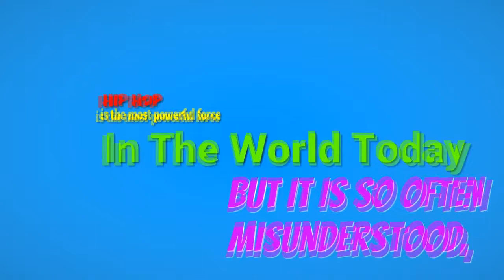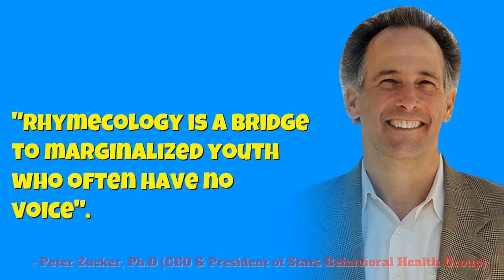What is Rhymecology?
Rhymecology uses the power of hip-hop lyrics and culture to help people express, discover and create themselves, while causing harm to none. This is done through individual coaching sessions, group meetings, presentations and performances.

The two branches of Rhymecology are "The Art of Hip-Hop Lyrics" which focuses on the art of rhyming (rhyme patterns and schemes), story telling, concepts and more.

The second branch is Hip-Hop Therapy. The Rhymecology organization has been presenting and teaching on hip-hop therapy since 2006 and now has published books on using hip-hop to heal.

For more information look up the Rhymecology.com website.